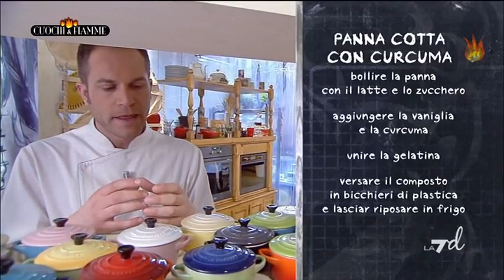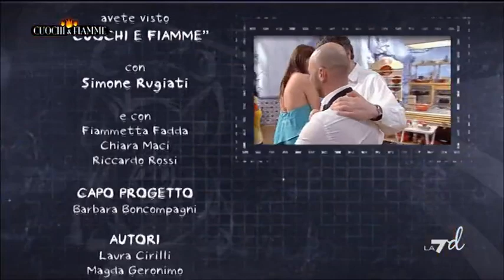Cuochi E Fiamme 27/07/12